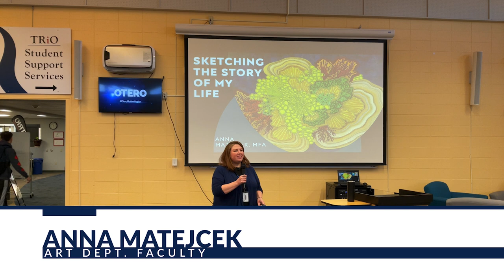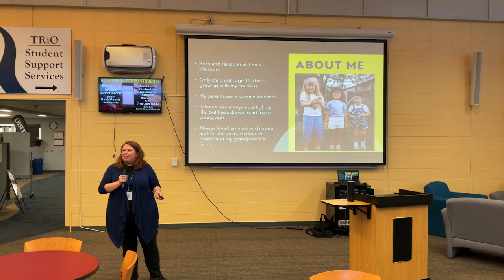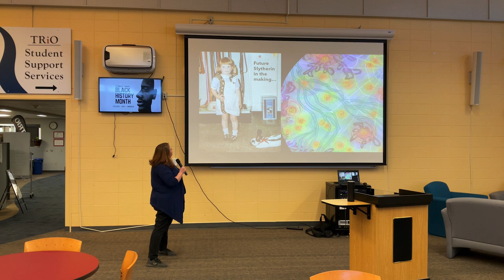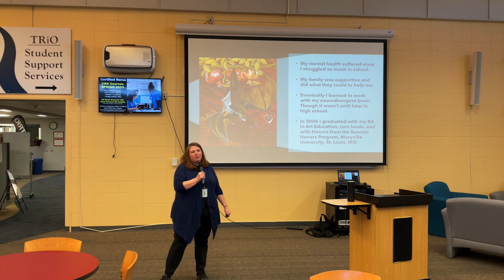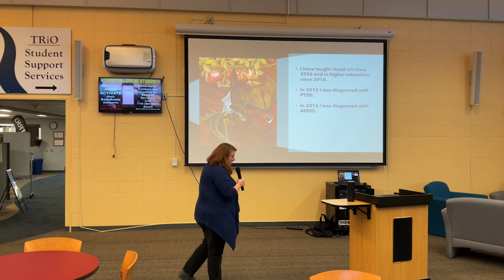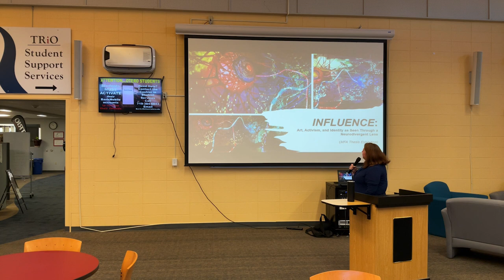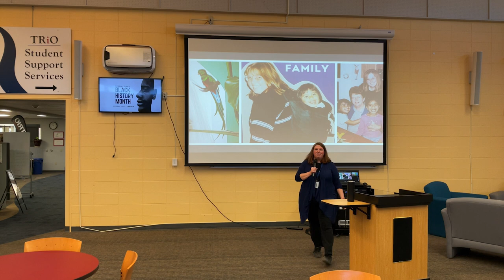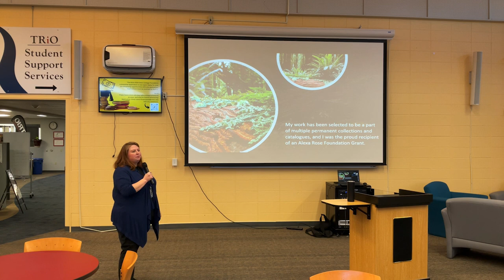Meet Your Professor - Anna Matejcek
Art Department Faculty, Anna Matejcek, presents her story in Otero's third installment of the Meet Your Professor series.